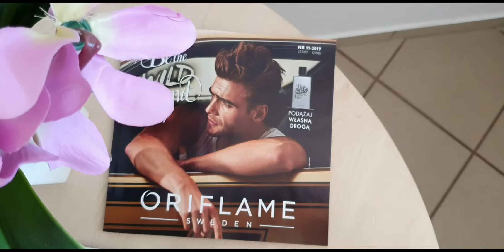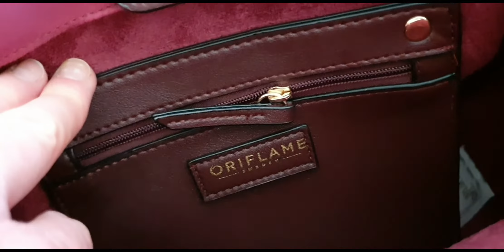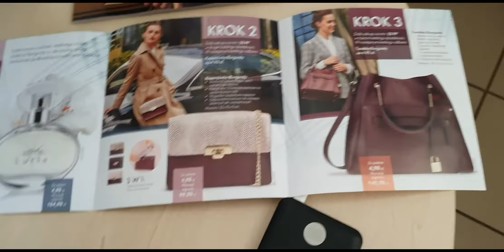Witaj w ORIFLAME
Zobacz co możesz otrzymać za używanie kosmetyków Oriflame i suplementów Wellness by Oriflame! Zamień swój dotychczasowy sklep kosmetyczny na ten szwedzki - Oriflame i ciesz się nie tylko wysokiej jakości kosmetykami i suplementami diety, ale również akcesoriami. Kupując kosmetyki do pielęgnacji cery, ciała, czy zapachy oraz suplementy diety w podziękowaniu otrzymasz od firmy wysokiej jakości damskie akcesoria :)
Skontaktuj się z osobą od której dostajesz to nagranie lub bezpośrednio ze mną przez Facebook.
Zrób to od razu teraz, bo oferta jest ważna do 12 sierpnia 2019r.
A jeżeli oglądasz to nagranie w innym terminie to też skontaktuj się ze mną. Powiem Ci jakie obowiązują teraz nagrody :) Zapraszam :)